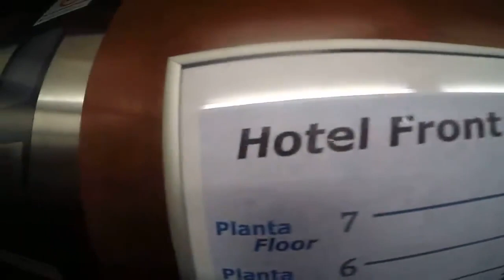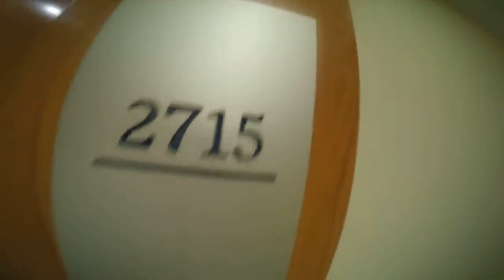Front Maritim Moving to BEST SUIT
This is how we moved to a best suit on the 7 floor with a beautiful view!